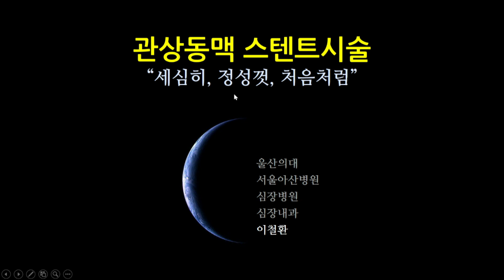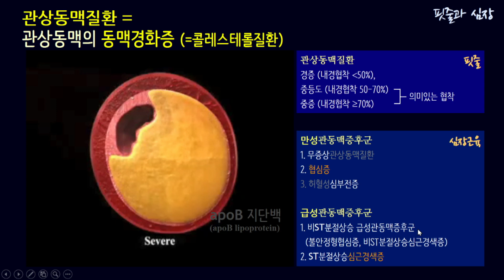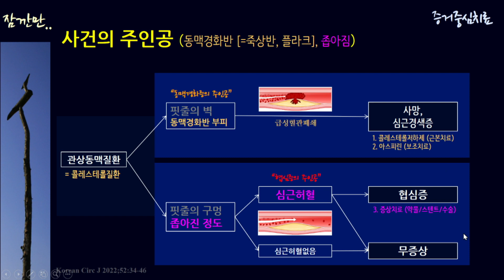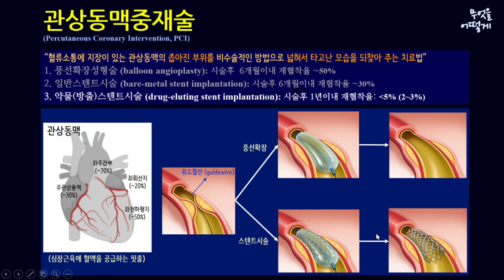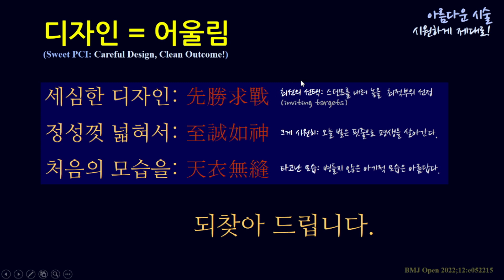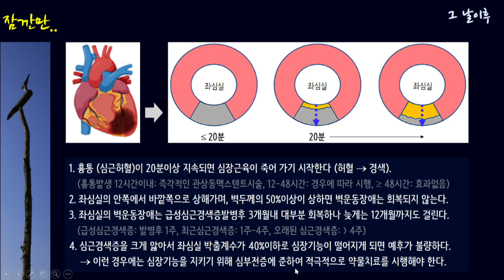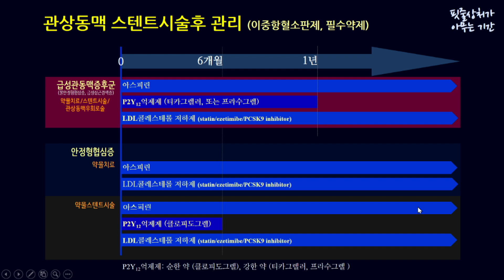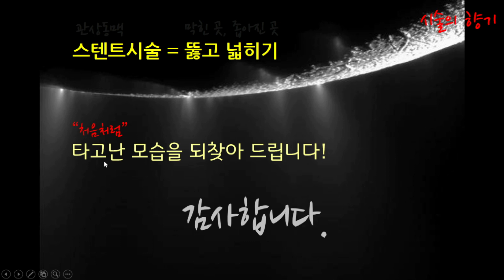관상동맥 스텐트시술 '세심히, 정성껏, 처음처럼'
관상동맥 스텐트시술 '세심히, 정성껏, 처음처럼' 이철환 서울아산병원 심장내과 교수

00:01 1. 관상동맥질환과 사건 주인공
07:44 2. 관상동맥중재술 (스텐트시술)
14:36 3. 디자인 (시술철학)
17:15 4. 대표적 증례 (예시)
28:30 5. 왜 뚫어야 하나요?
30:27 6. 스텐트시술후 관리
33:48 7. 아스피린 중단문제